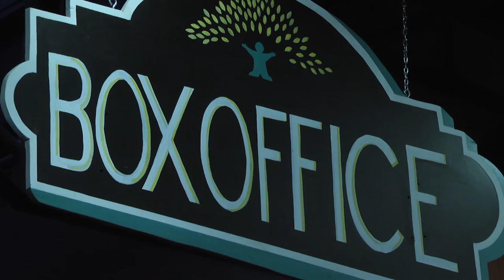Jenny Wiley Theatre presents 'Peter and the Starcatcher'